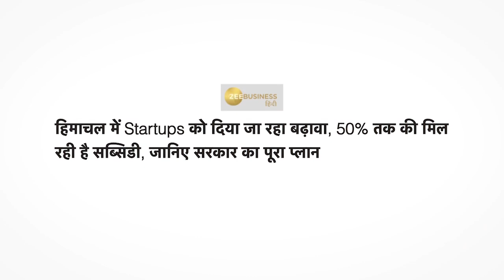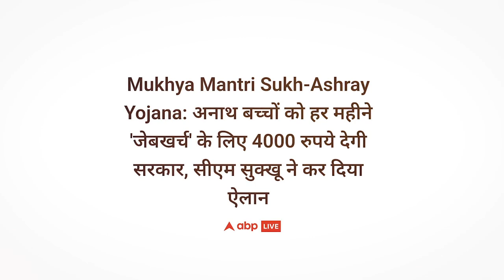Himachal में Congress की सरकार को एक साल पूरा | व्यवस्था परिवर्तन का एक साल | CM Sukhvinder Singh